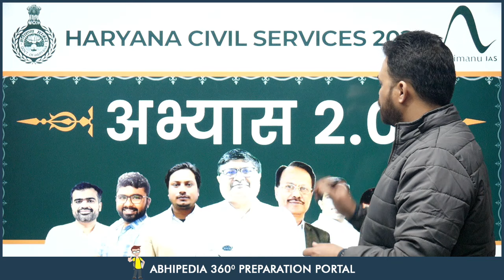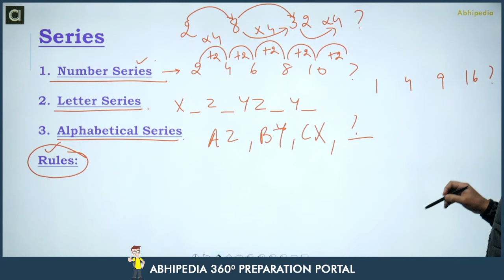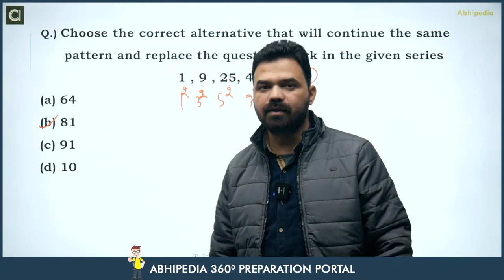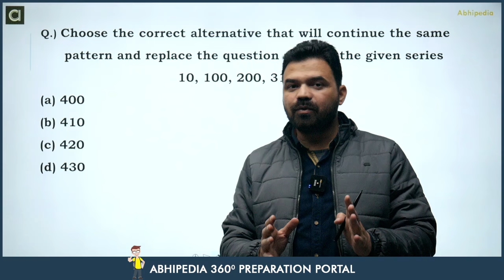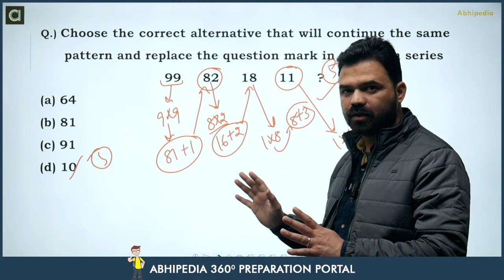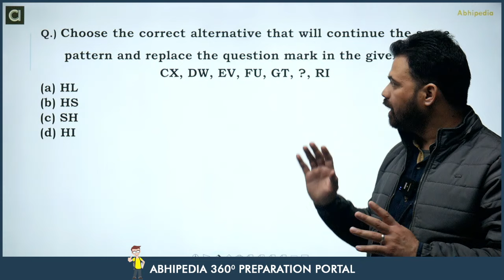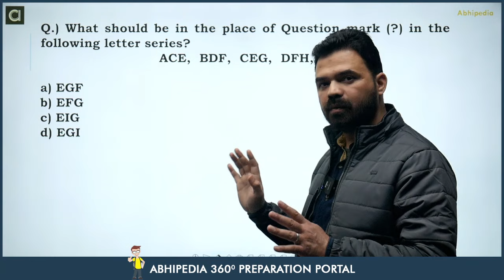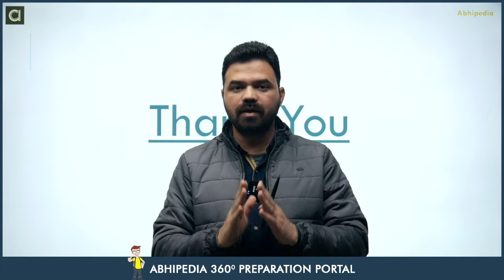HCS Prelims 2024 MCQ Based Revision Course | Series | Session - 13 | By abhimanu IAS